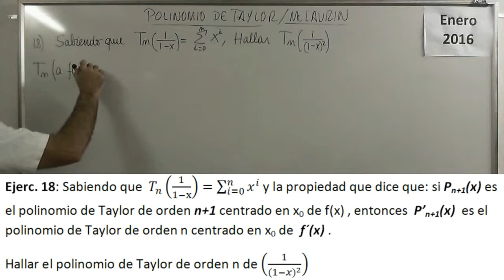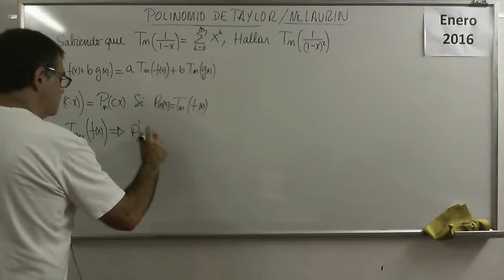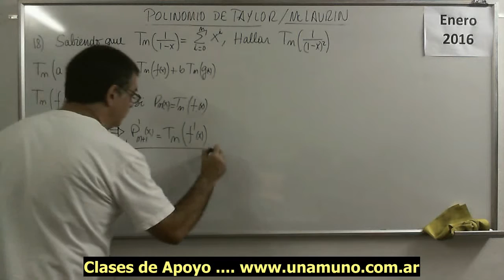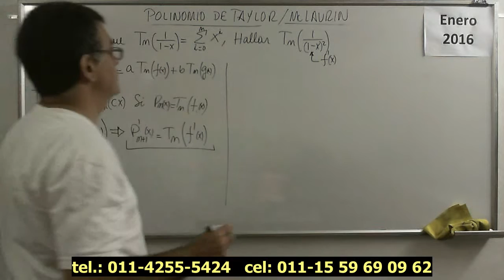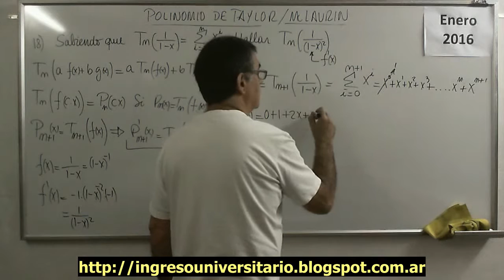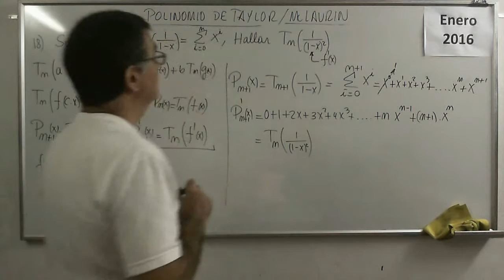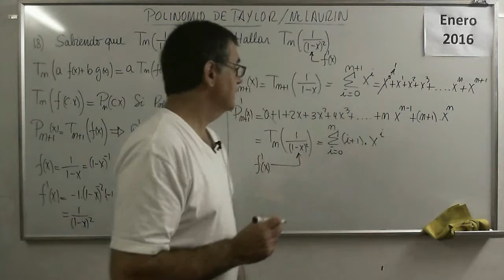Polinomios 68 V Ejercicio 18 Polinomio de Taylor